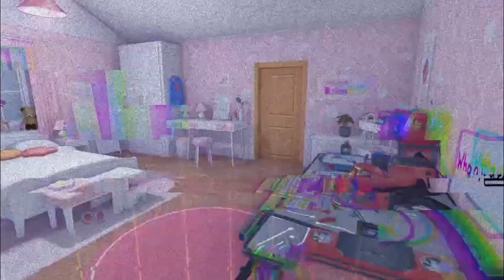My Yandere Waifu Traps Me... MISIDE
MISIDE is A Yandere Game with with horror elements, telling the story of a simple guy who’s Trap in a Game With A Crazy Waifu

[Headphones Warning] IM VerY LouD]